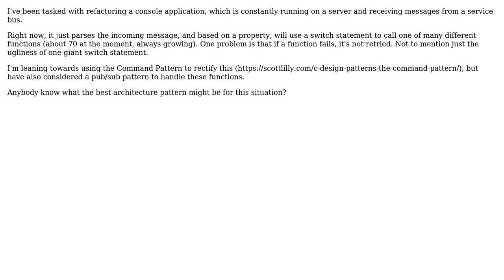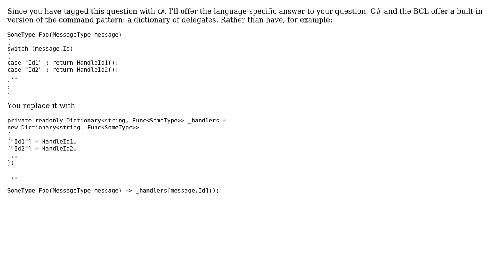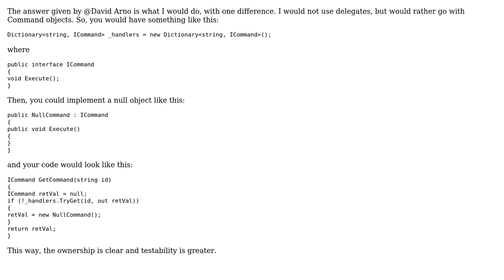Software Engineering: How to handle large switch statement running several different commands?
With thanks & praise to God, and with thanks to the many people who have made this project possible! | Content (except music & images) licensed under CC BY-SA | Music | Images & others | With thanks to user Vladimir Stokic user Steven user Ewan user David Arno and the Stack Exchange Network Trademarks are property of their respective owners. You are responsible for your own actions.